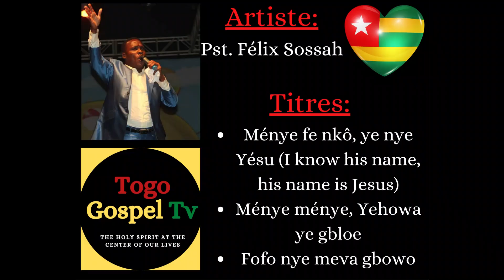LOUANGE ET ADORATION TOGOLAISE - TOGOLESE PRAISE AND WORSHIP - EWE WORSHIP (Pasteur Félix Sossah)